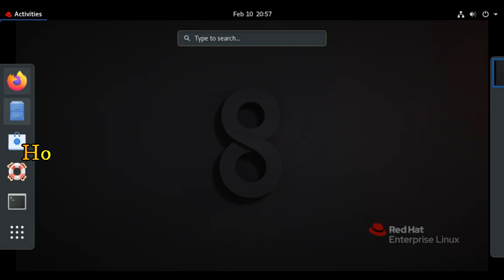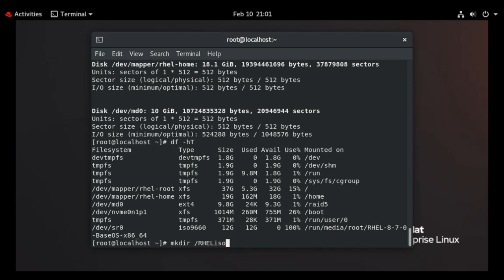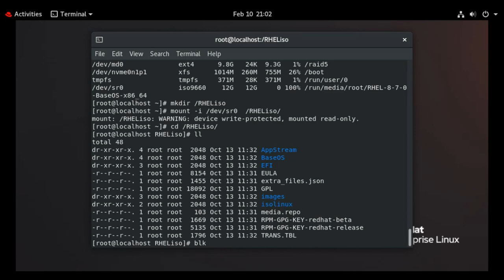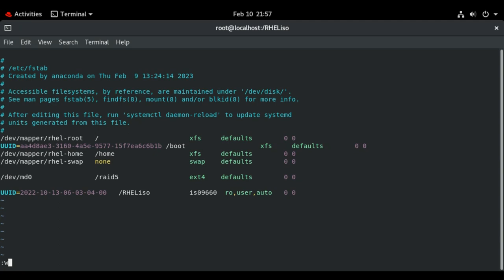How to Mount CD/DVD Drive Permanently in Linux Step by Step | RHEL | CentOS | Ubuntu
How to mount a dvd drive in Linux permanently Step by Step | RHEL | CentOS | Ubuntu

Please follow these steps for DVD drive mount permanently

- df -hT
-mkdir /RHELiso    ( make the directory for the mount)
-mount -i /dev/sr0  /RHELiso
-vim /etc/fstab      (entry in the fstab file to mount CD/DVD Drive permanently)
i
UUID=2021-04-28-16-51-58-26 /media/mount/ iso9660 ro,user,auto 0 0  (check UUID number)
wq!